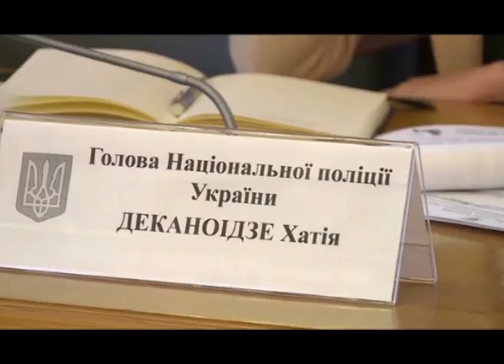Андрій Лозовий звинуватив Хатію Деконаїдзе у непрофесійності